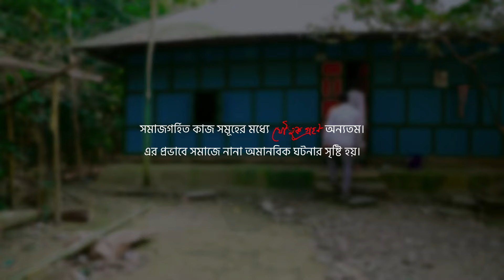Joutuk 2 (যৌতুক ২ ) | Islamic Shortfilm 2023 | Pranky Boys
ভ্লগিং চ্যানেল :  @HMs Vlog

ফিল্ম                                 : যৌতুক ২
অভিনয়ে                          : মাহমুদ এইচ এম, বাহার ইসলাম, রাশেদ আহসান, নাসির রায়হান, মীর ফয়সাল, পারভেজ আলম, মেহেদী এইচ এম, সায়মন সাঈদ, সজিব আদনান, আমিনুর আর  সীমান্ত, নাহিদ, নিরব।

ডিরেকটর                        : মাহমুদ এইচ এম
গল্প                                   : মীর ফয়সাল
স্ক্রিপ্ট ও ডাইলগ              : মাহমুদ এইচ এম

সিনেমাট্রোগ্রাফার            : মেহেদী হাসান
সাউন্ড সেটাপ                  : রাশেদ আহসান

এডিটিং, কালার গ্রেডিং    : মাহমুদ এইচ এম
গ্রাফিক্স                             : মাহমুদ এইচ এম

প্রোডাকশন ম্যানেজার    : রাশেদ আহসান
অনলাইন ম্যানেজার        : সায়মন সাইদ, মিনহাজ,  মেহেদেী এম এইচ, এস এইচ নিহাল।

সার্বিক সহয়োগীতা          :  পি.বি ক্রিয়েটিভ টিম ও  এইচ এম’স ভ্লগ

About:  Pranky Boys is a YouTube Channel, where you will find social awareness videos and Islamic short films in Bangla.